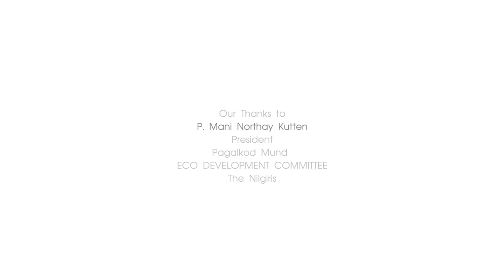Hi! My name is Solomon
Gallery OneTwo presents the second episode of 'Artist Spotlight', a series of interviews with local artists living in different parts of the Nilgiris. We take a close look at their latest work, learn about what inspires them, and get a peek into their creative process.

This week, meet R. Solomon, who has lived in Ooty for the last 7 years.

R. Solomon is a contemporary landscape painter who lives and works in Ooty, India. He teaches at McGan's Ooty School of Architecture and he is also the founder of Solo Art Gallery, Ooty. He earned a Bachelor of Fine Arts and Masters of Fine Arts in Painting from Government College of Fine Arts, Chennai. R. Solomon’s artwork has been shown in solo and group exhibitions across India from 2008. He is also the recipient of various awards from the National and State Governments.

We hope you enjoy this series that we have put together, and as always, we look forward to hearing from you.

Presented by Gallery OneTwo
Produced by Maddyworks.com
Camera by Pasupathi
Edited by Yoga